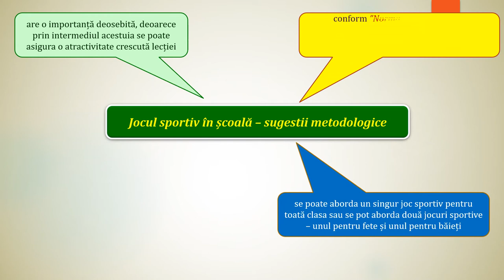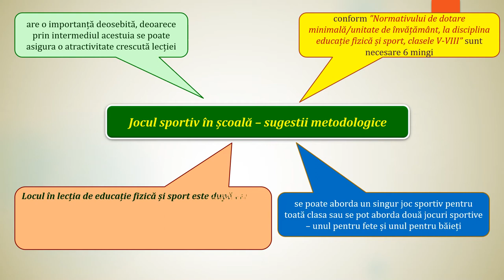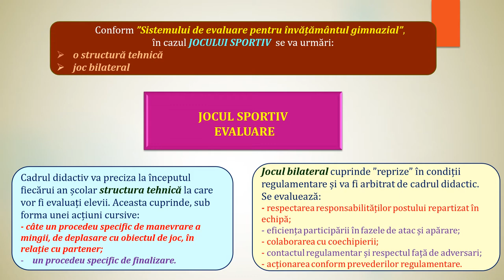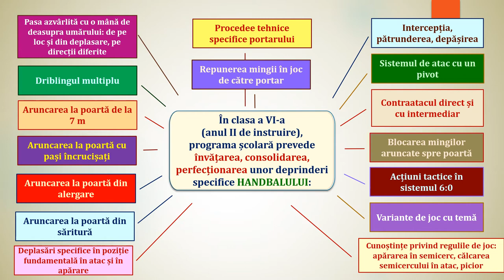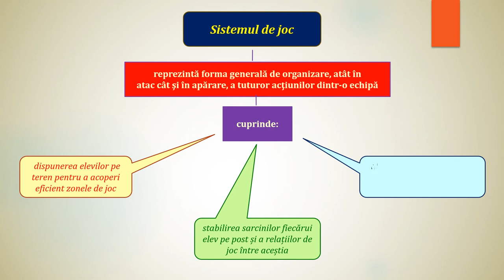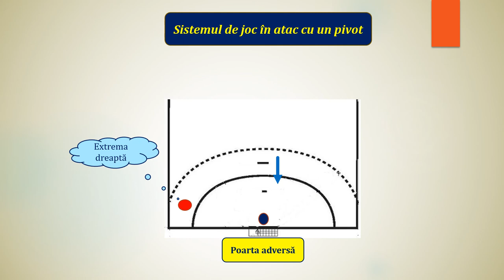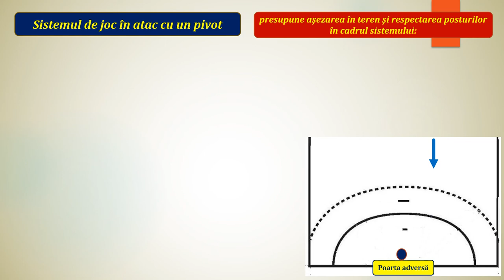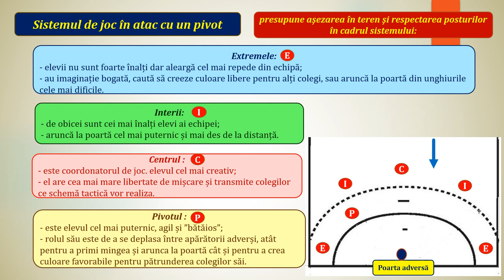Să învățăm sistemul de atac cu un pivot (handbal - anul II de instruire)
- prevederile programei școlare privind evaluarea în general și a jocului sportiv în special (clasa a V-a, anul I de instruire);
- prevederile programei școlare privind ”Elementele de conținut” la handbal - clasa a V-a, anul I de instruire;
- sistemul de joc – generalități;
- fazele atacului;
- sisteme de joc în atac;
- sistemul de joc în atac cu un pivot;
- posturi;
- mijloace.